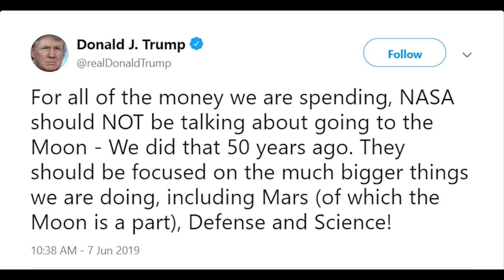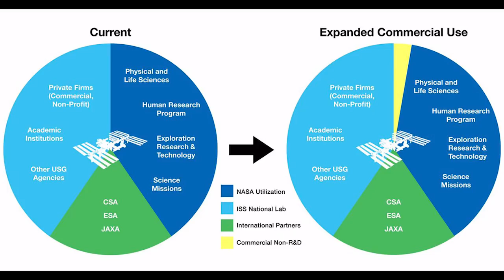With SpaceX Crew Dragon, NASA Opens the International Space Station ISS to Tourists for commercial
It was a dizzying day for NASA. First, NASA executives announced that the space agency will open up parts of the International Space Station to more commercial opportunities, including hosting private astronauts, allowing companies unprecedented use of the space station’s facilities, including filming commercials or movies against the backdrop of space. The plans not only involve making room on the station for commercial services, but also reserves a docking berth for a privately owned and operated habitat module.

Jim Bridenstine, warned that the biggest challenge to the moon plan was not technological but rather the “political risk.” Speaking at the International Space Development Conference in Arlington, Bridenstine said, “How do we retire the political risk? We go faster. We accelerate the program. The longer it drags out, the more risk there is we’re going to get diverted into something else.”
But the cost and arrangements would be left to SpaceX and Boeing. Right now, the only viable option for crew getting to the ISS is via new spacecraft being developed by SpaceX and Boeing for NASA’s Commercial Crew Program, which still haven’t flown people yet. Neither SpaceX Dragon nor Boeing Starliner are ready. Their transport capsules are supposed to be ready in late 2019 but the timetable depends on the results of a series of tests. So the private missions will have to wait until 2020 at the earliest.

In this video Engineering Today will discuss NASA’s Plan to Open the International Space Station to Tourists. Why NASA wants to commercialize the International Space Station?

Thumbnail images:- AÏDA AMER/AXIOS